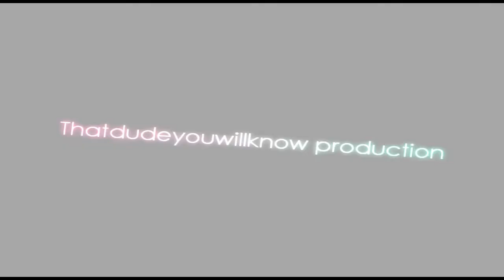Counter Strike: Piranesi Failed Jumps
failed jumps in piranesi